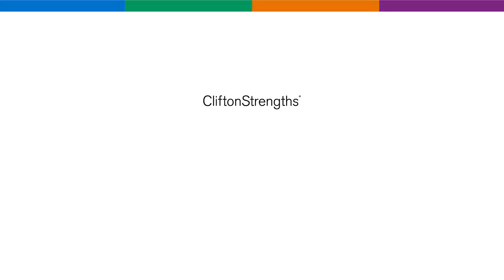Leading With Strengths | Gallup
Discover how some of the world's most influential leaders achieve success through their natural talents.